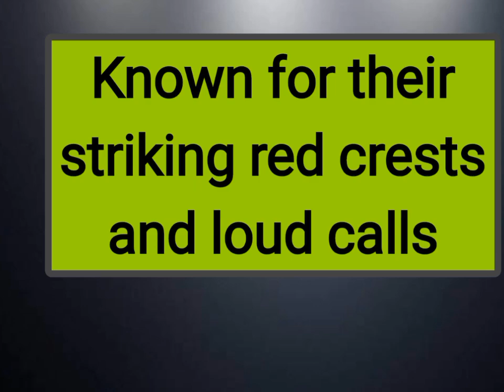Today's cool Pileated Woodpecker